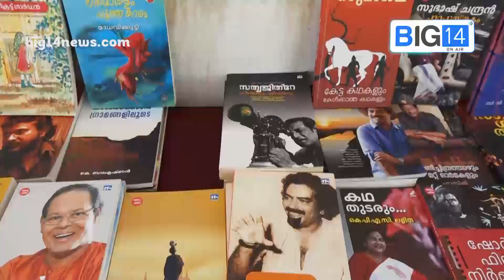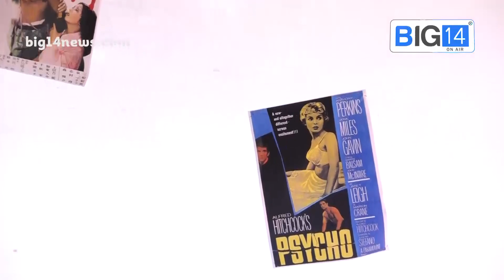കാസർഗോഡും മാറി തുടങ്ങി | Bronbi Frames 18 | Kasargod International Film Fest | Big14 News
കാസർഗോഡും മാറി തുടങ്ങി

Download ISO App

Do not try to upload our videos without our permission under any circumstances.